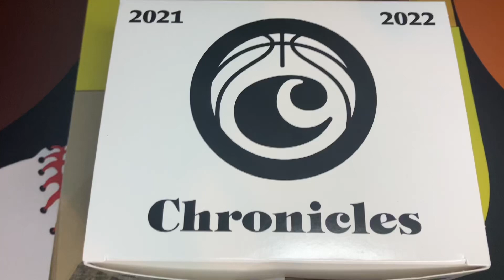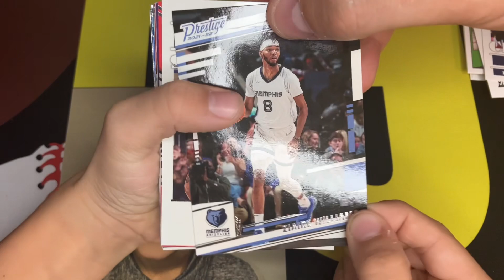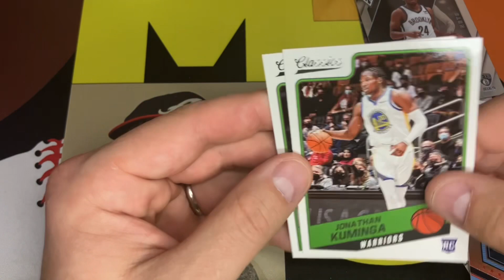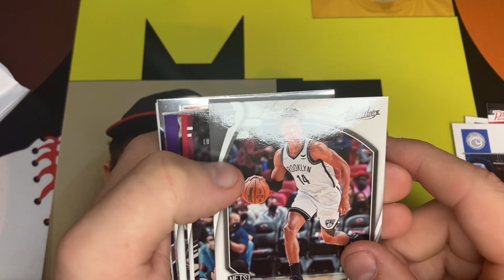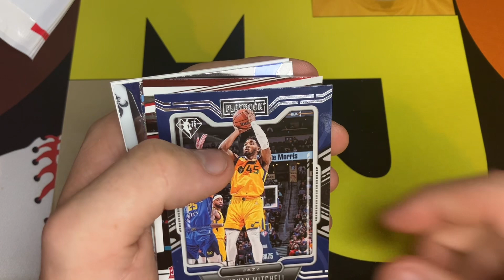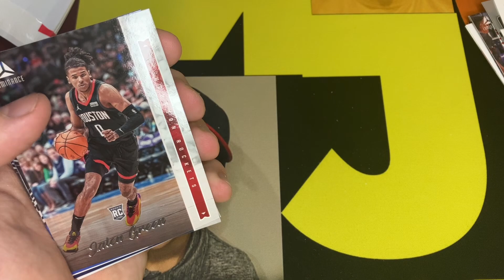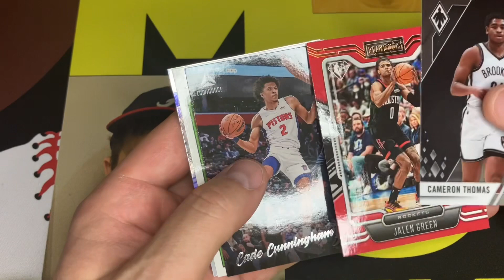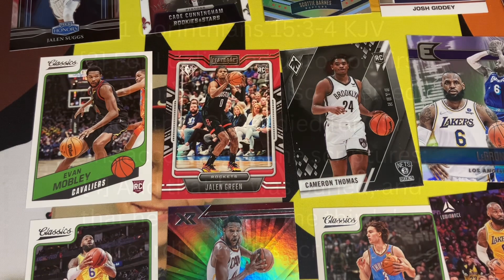4 Way Pack Battle 🥊🏀 2021 Chronicles Basketball Hanger Box!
In this video we have a thanksgiving edition 4 way hanger pack battle from 2021 Panini Chronicles Basketball! Peyton and Hunter join us ripping some fun Chronicles looking for hits and Cade Cunningham Rookie Cards! A lot of variety and rookies in this set, comment and let us know who wins!